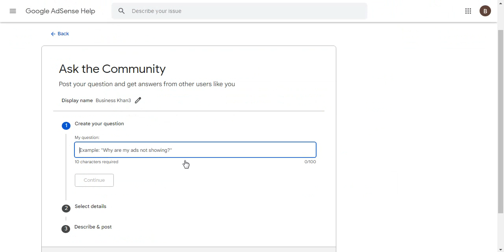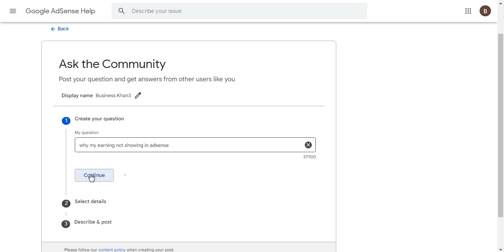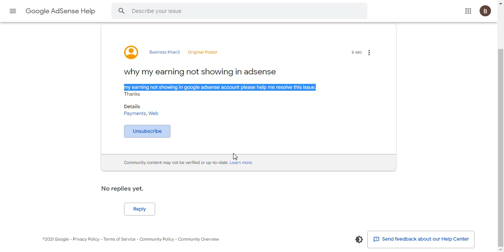How to post your question in google adsense help centre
In this video, you’ll learn about how to post your question in google adsense help centre

This video includes information on:
•  google adsense help centre